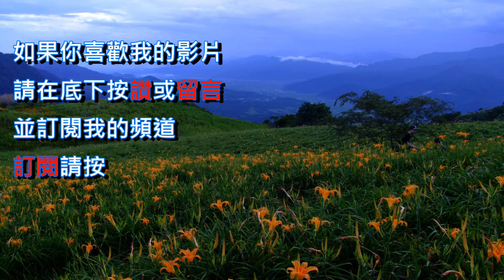2023鳳山基督長老教會聖誕點燈&屏東和平教會聖誕點燈[高雄][屏東]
2023鳳山基督長老教會聖誕點燈
2023屏東和平教會聖誕點燈